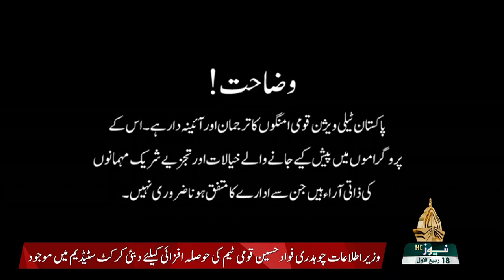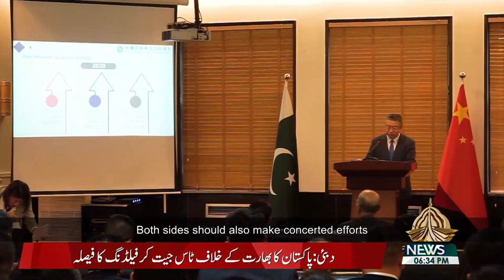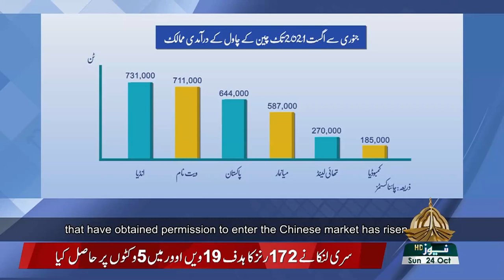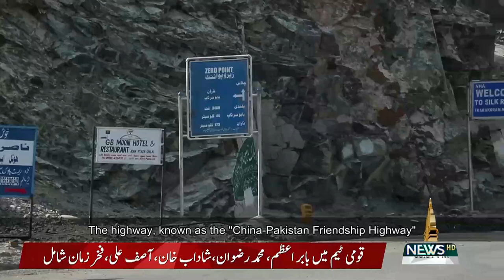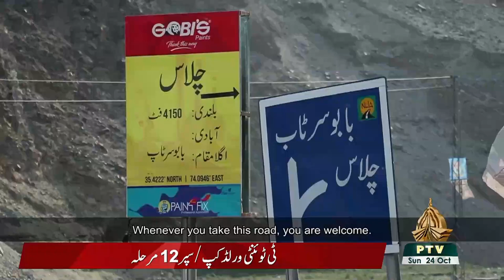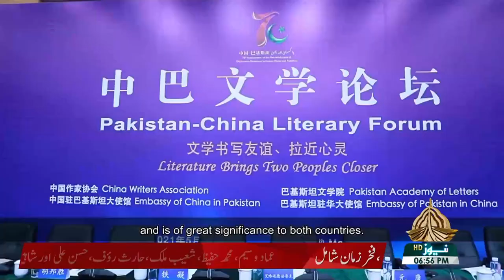PAK CHINA EXPRESS 24 10 2021